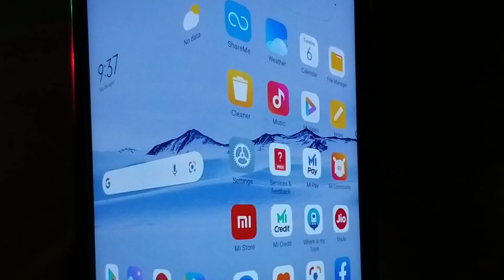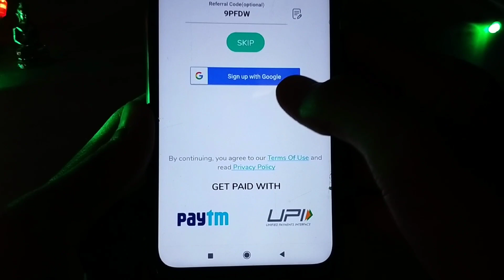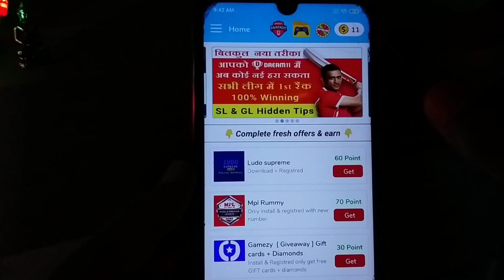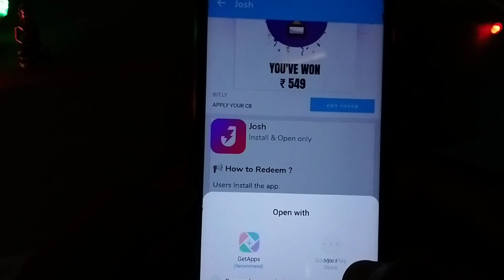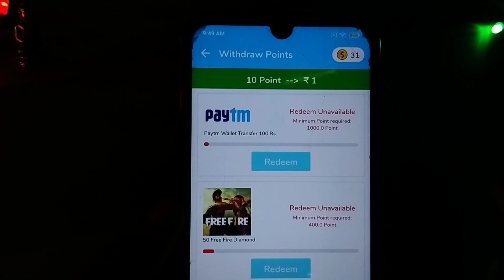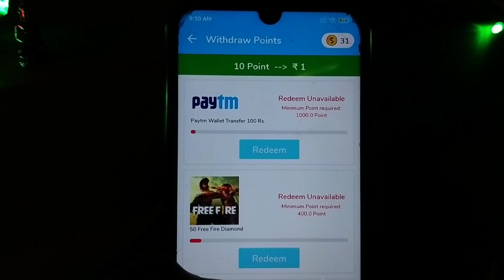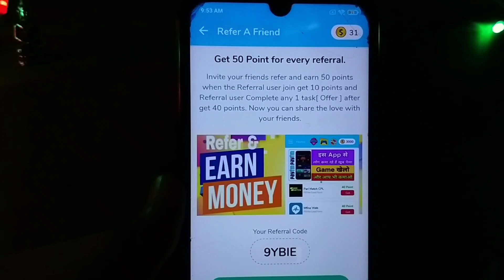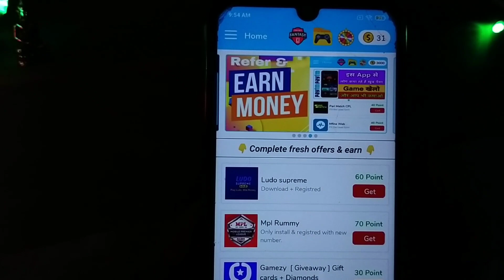🤑Unique rewards app unlimited trick | best self earning app | make money online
Hello Friends,
                       In this video I am talking about That How to earn money by unique rewards app.unique rewards app unlimited trick,unique rewards app se paise kaise kamaye.

unique rewards app se paytm me paise kaise le,
unique rewards app se paise kaise kamaye,
unique rewards app one device trick,
unique rewards app unlimited refer bypass trick
get free fire diamond

धन्यवाद🙏💕